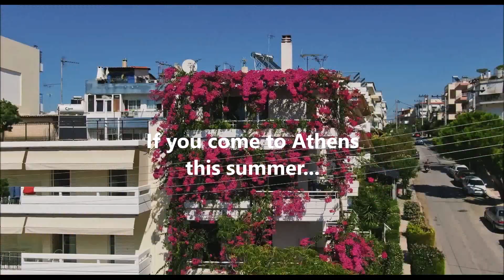Άλιμος: O Ανδρέας Κονδύλης χτίζει brand name στις διεθνείς τουριστικές αγορές